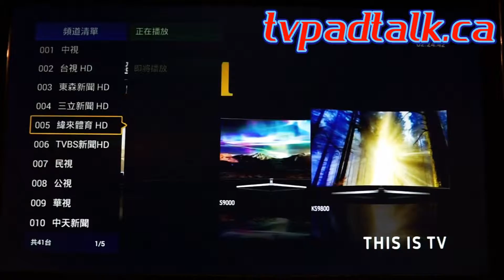Live Taiwan TV channels roundup for TVPad 4 ~ 2017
Here it is the live Taiwan TV channels round up for TVPad 4